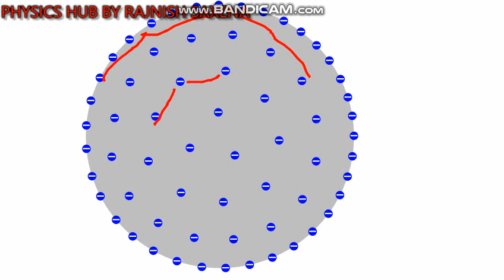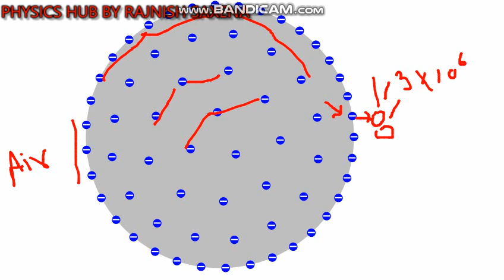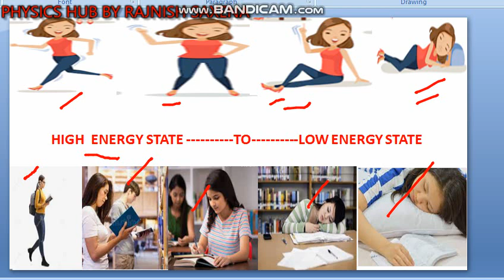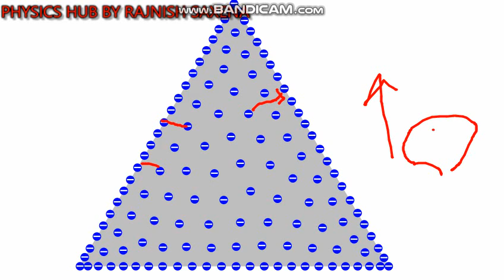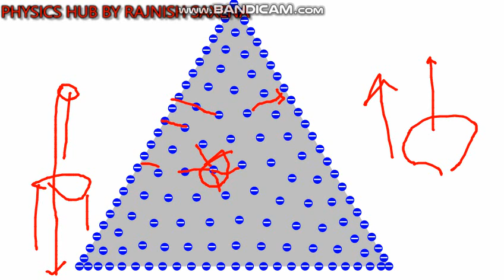Why excess charges reside on the surface of a conductor? Experiment with explanation physicshub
The  excess charge on a conductor will lies on the surface of conductor. Because charge want to gain their minimum energy level.
All of these  charge particles will have the lowest potential energy under the conditions in which they are present .Particles with the same polarity on the conductor surface will have lower potential energy as they are farther apart because of the pushing force.

 Why Charges reside only on the outer surface of a charged conductor ?
In a charged conductor the charge resides in the surface only why?
A charge supplied to a conductor resides on surface why ?
Charge inside a cavity of a conductor?
Why there is no charge inside a conductor?

Physicshubbyrajnishsaxena